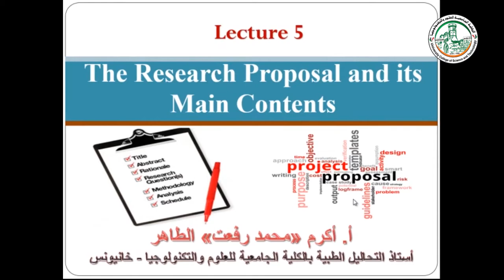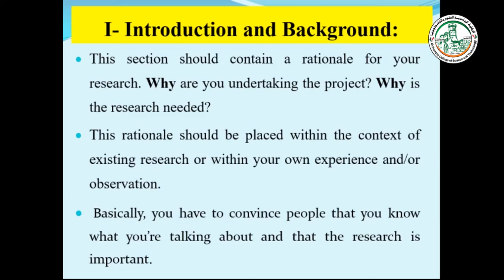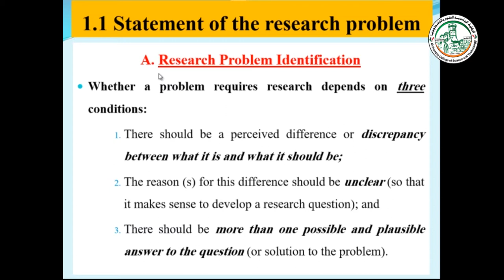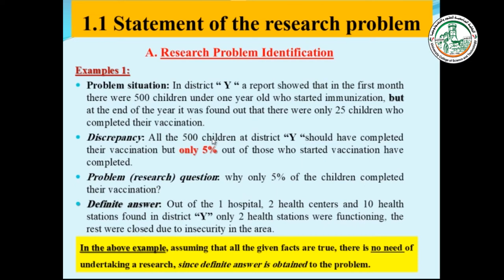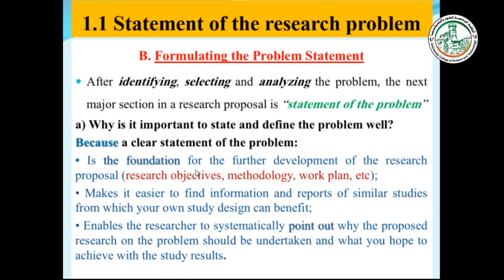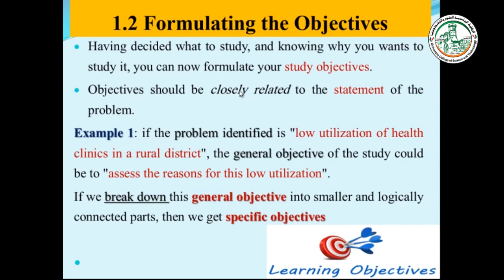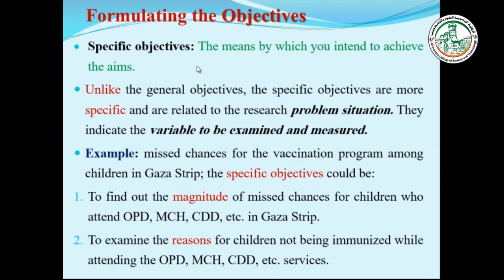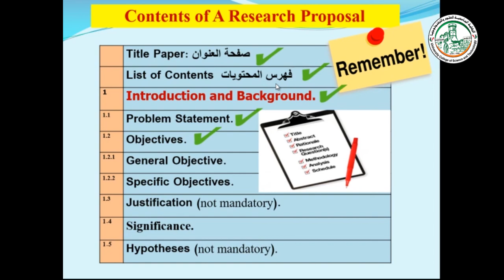المحاضرة الخامسة محتويات مقترح الدراسة 2